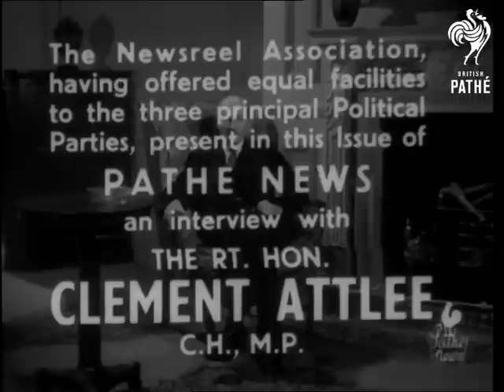Interview With The Rt Hon Clement Attlee Aka Election Interview No 3 (1950)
Full title reads: "The Newsreel Association having offered equal facilities to the three principal Political Parties, present in this issue of Pathe News an interview with The Rt. Hon Clement Attlee. CH MP."

Pathe Studios, Wardour St. London.

Clement Attlee MP, leader of the Labour Party and Prime Minister speaks to the camera.

"5 years of war inflicted great damage on our country. Valuable lives were lost. Much wealth was destroyed. Our trade was disrupted. Clearly there will be hardships and shortages of many things to be endured. To achieve recovery we require a great effort on the part of all the men and women of Britain ."

He talks about fair shares for all and the new social security scheme. He attacks Churchill and the Conservative.

... I ask you to help us to continue the work of recovery so well begun."

 FILM ID:1452.05